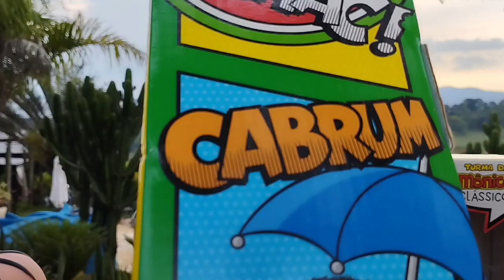MILENA Sid-NYL Brinquedos TURMA DA MÔNICA